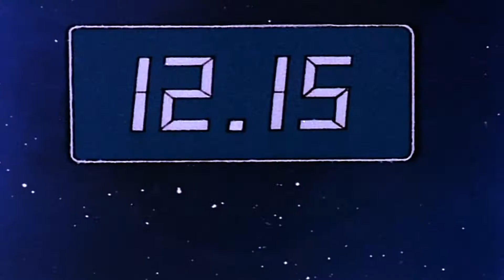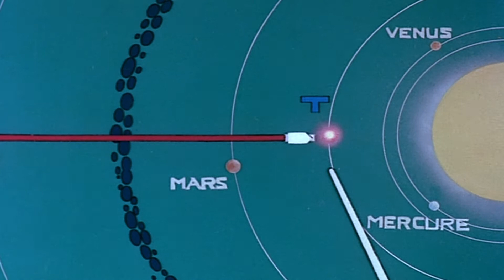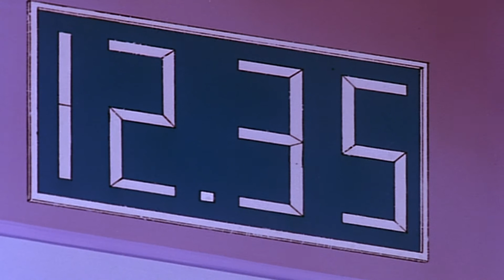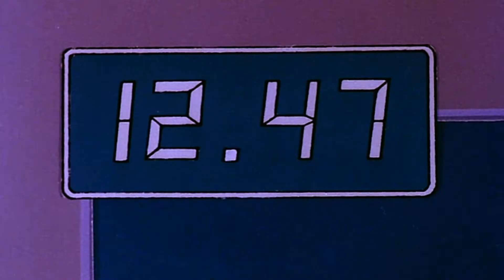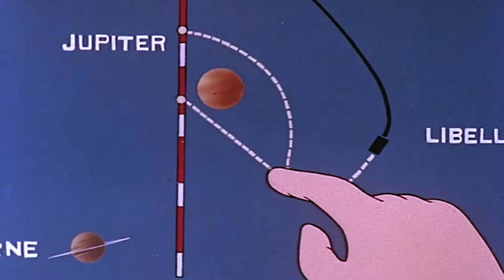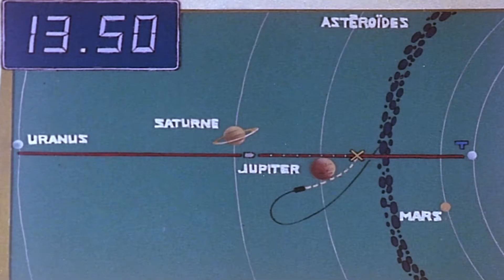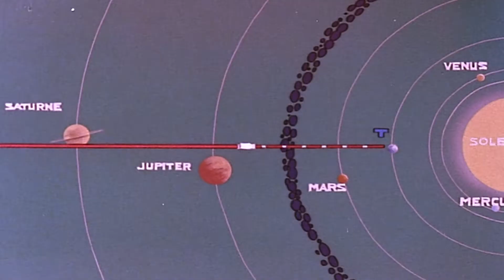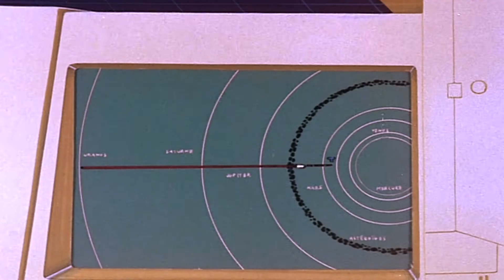Byl Jednou Jeden... Vesmir 🚀 Nevyhnutelná hrozba 👀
S pomocí tajemných spojenců, jejichž technologická síla se zdá být nepřekonatelná, sestrojil Darebák obří raketu, kterou vypouští do uranské zóny a míří na Zemi.
Oficiální kanál všech dílů seriálu "Bylo nebylo...". !
Sledujte dobrodružství Maestra, známé postavičky s dlouhým bílým plnovousem, který vás seznámí s Člověkem, Vesmírem, Životem, Amerikou, Objeviteli, Objeviteli, Naší Zemí a Slunečním impulsem...